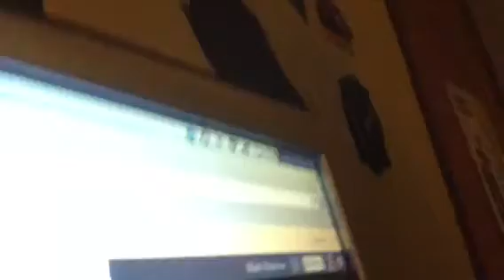Joseph Beth Parody Commercial (Vlog 4/17/12)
I talk about commercials of a parody nature.